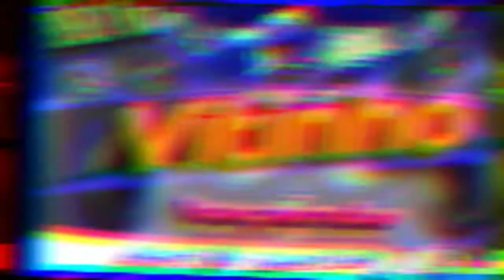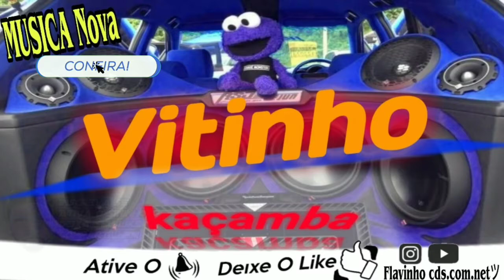VITINHO KAÇAMBA EP RESENHA EM ALTA QUALIDADE PRA PAREDÕES +DOWNLOAD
Gratuito 👇📥

【COMGRAVE】Mediafire

  ▶DOWNLOAD CD utilizem seu pendrive

■■■□□□■■■□□□■□■□■□■□■□■□□u■□■□■□■□■□□□■

Artista◆ VITINHO KAÇAMBA
Música ▶
Produção◆

Divulgue Conosco
Whasapp 【62】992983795【copyright】.produção FLAVINHO Cds com.net OFC

Flavinho do grave divulgações. Piseiro brega funk, Pisadinha, sertanejo, xote, batidão, lançamento, música, nova, versão, verão, carnaval, coreografia, clips,oficial, fitdance

CANAL FIÉIS passa lá família no canal desse
 s esfera👈

          ●【BREGA GOLD】

          ●【Gustavo cds】

          ●【DASLAN CDS O MORAL】

 Atenção!!! [Banda Cantores e Compositores /Bandas/Cantores/que querem Divulgar seu trabalho aqui em nosso canal é só enviar o link onde podemos baixar seu trabalho,e postaremos aqui no canal

                  †▪ «⟨META⟩»▪️†
                           Rumor

                ◆.      【50❌
                ◆.      【100❌
                ◆.      【200 ❌
                ◆.      【300❌

                ◆.      【400❌
                ◆.      【500 ❌
                ◆.      【600❌
                ◆.      【700❌
                ◆.      【800 ❌
                ◆.      【900❌
                ◆.      【1.000❌